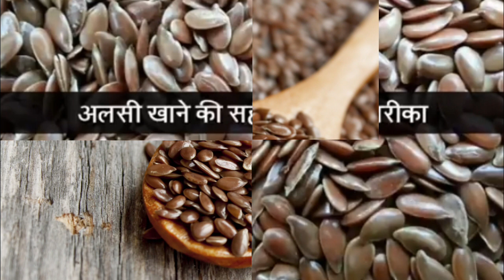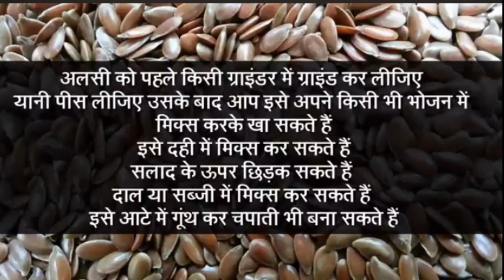अलसी खाने का सही तरीका और जानिए अलसी खाने के फायदे